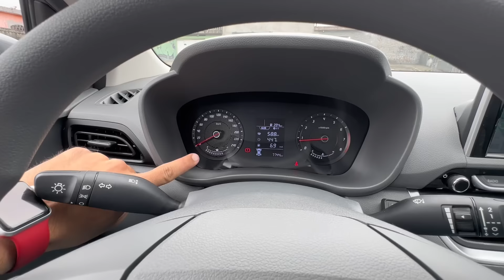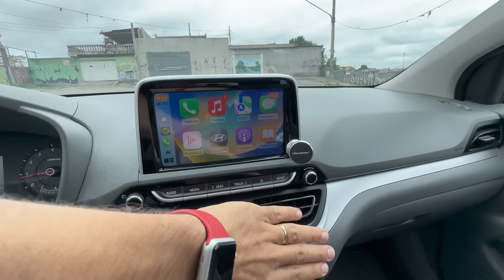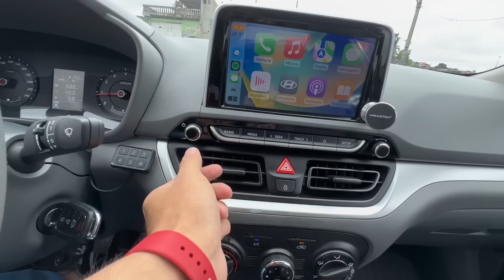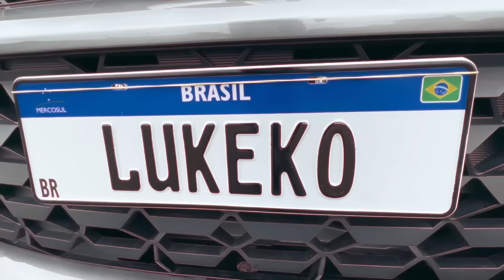🟡 ESSE É O MEU NOVO CARRO PARA RODAR NOS APLICATIVOS! HB20S 2024 na Uber, 99pop e InDriver